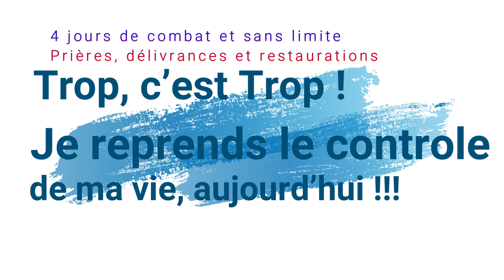Euloge Ekissi à Nancy lieu et contacts:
Euloge Ekissi à Nancy du 21 au 24 Février 2019.